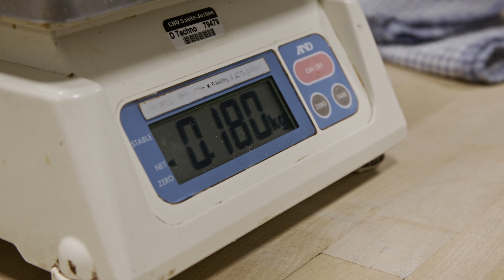Regis & Jimmy Services auxiliaires